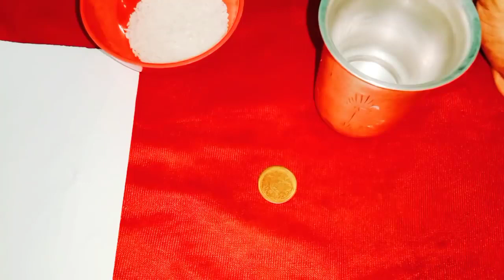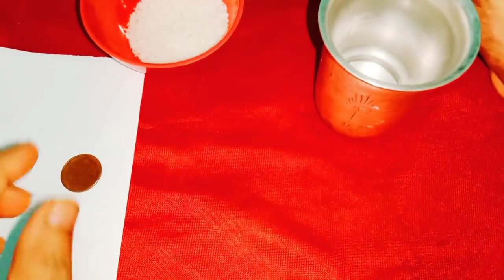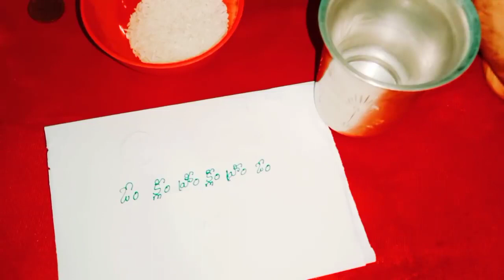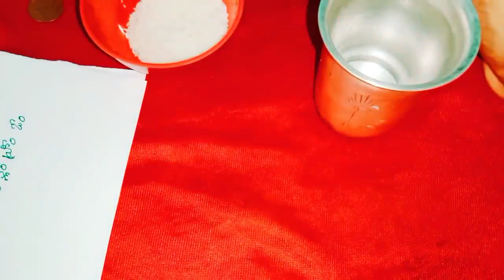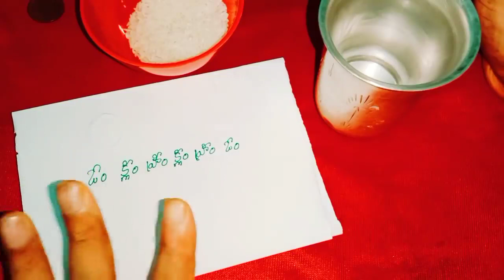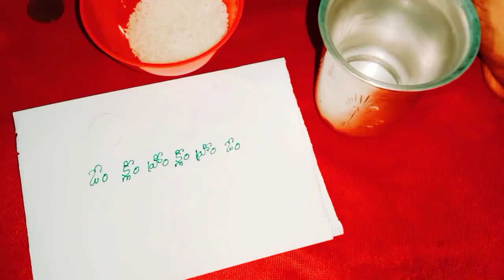అదృష్టం వెతుక్కుంటూ రావాలి అంటే ఈ పది విషయాలు పాటించండి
ఓం క్లీం హ్రీం  క్లీం హ్రీం  ఓం
Call for appointment :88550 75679
Time:10.00 AM TO 1.00 PM And 3.00 PM TO 6.00 PM
phone appointment fees: 500 rupees,
personal appointment fees: 2500 rupees,
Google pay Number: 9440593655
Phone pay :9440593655